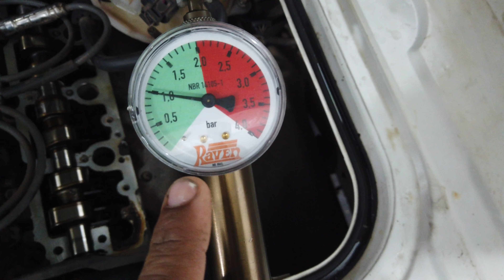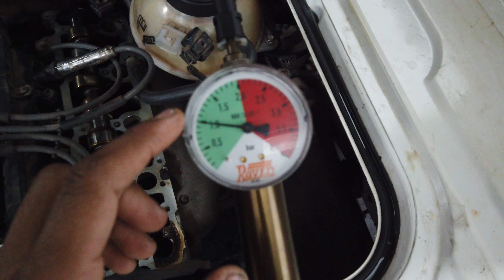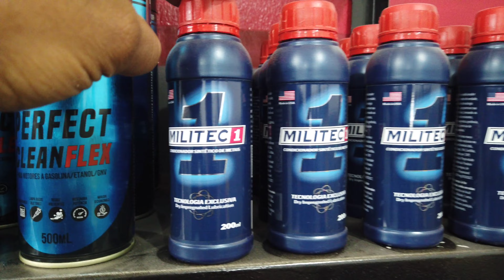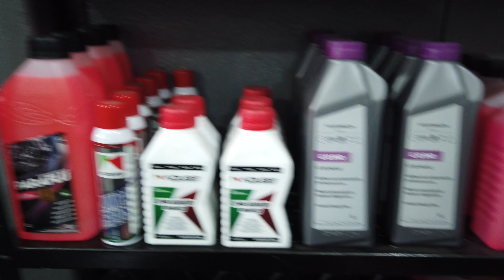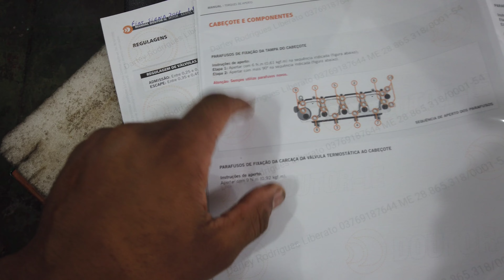Limpei a peça e o defeito estava lá.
cleaned the part and the defect was there.
Limpié la pieza y el defecto estaba ahí.
मैंने उस हिस्से को साफ किया और खराबी वहीं थी।